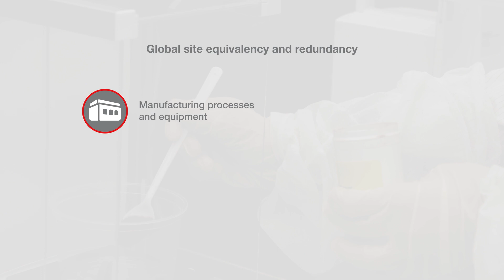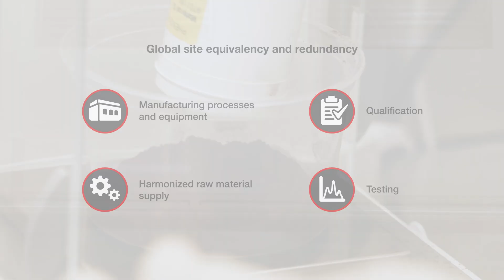Cell Culture Media Manufacturing, Miami, Florida | Gibco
Learn more about our cell culture media manufacturing global network, including details of the Miami, Florida site’s capacity expansion supporting the bioprocessing industry.